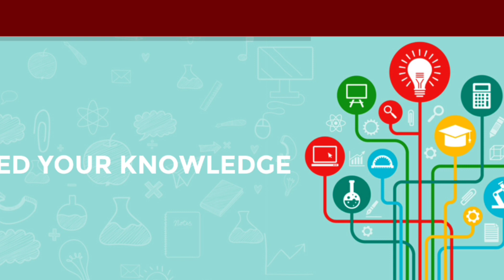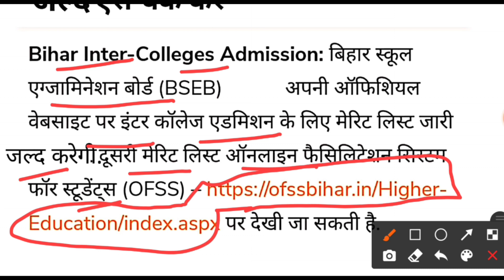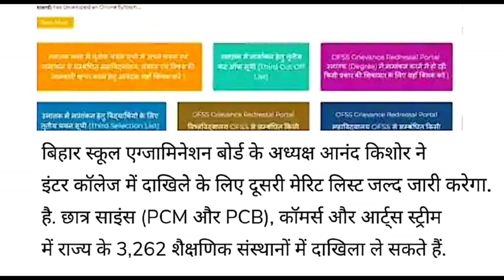inter admission 2nd merit list kab aayega,11th admission 2nd merit list 2021,11th 2nd merit list 21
inter admission 2nd merit list kab aayega,11th admission 2nd merit list 2021,11th 2nd merit list 2021

Inter admission 2nd merit list 2021, inter ka admission kab tak hoga, inter admission 2nd merit list

How to Download first merit list 2021,inter admission 2021
inter admission first merit list, inter admission first merit list 2021

Inter admission 2021, inter admission first merit list 2021,11th admission 1st kab merit list aayega

bihar 11th admission 2021 online
inter 1st year admission 2021
bseb inter admission date 2021
etc world
Bihar Board 11th Admission Date 2021
Inter Admission Kab Se Hoga 2021
Ofss Admission 2021
Bseb 11th Admission 2020 Online
bihar board admission
bseb